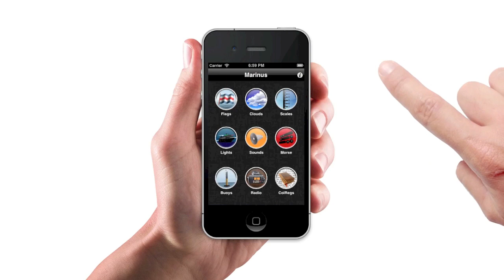Marinus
App Marinus for iPhone/iPod & Android.